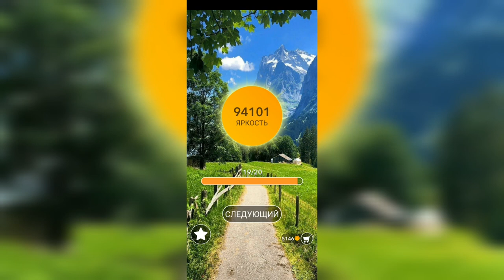Word / Слово Крест: Поиск русского кроссворда / Уровень 2289